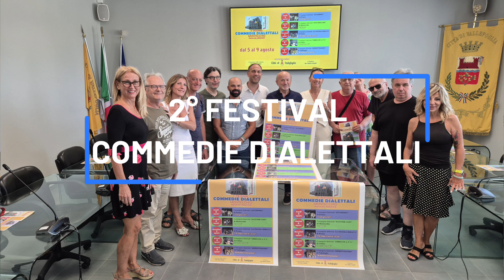Festival Commedie Dialettali